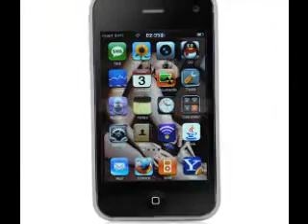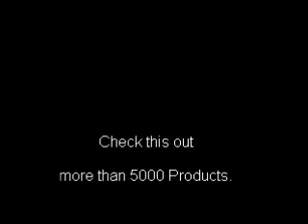Iphone 4G cheap